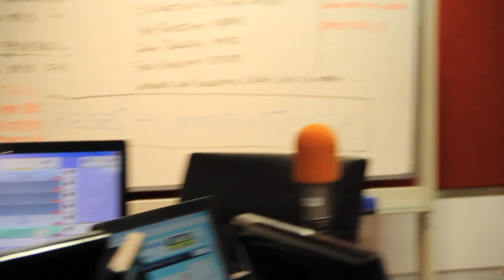Tan Sri Tony Fernandes on The MIX Breakfast Part 1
Just after the grand finale of The Apprentice Asia, Tan Sri Tony Fernandes joins the MIX Breakfast and spills all the beans.